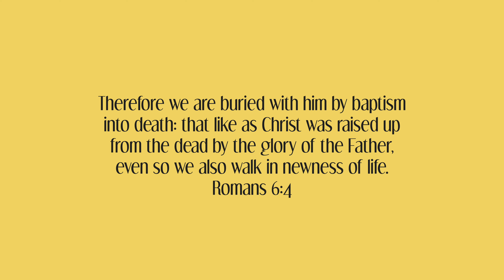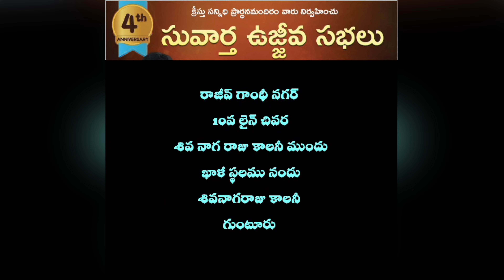RESURRECTION POWER | Morning Devotion | 04 APR | Ps. Jolly George